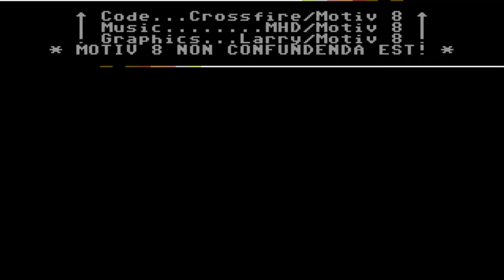C64 Game: The Search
Another bizarrity. Drive around a very big car park (?) collecting gold and fuel. A fun one.

Published: 1996, Loadstar/J & F Publishing, Inc.
Programmers: Scott Elder & Skye